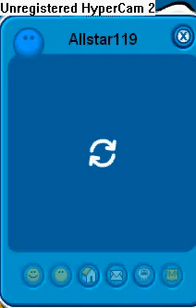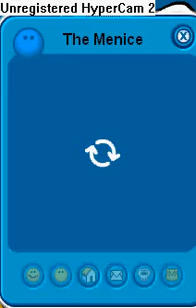Billypinkbobs Buddys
Here Are All Of Billypinkbobs buddies! Enjoy I Got a Few Famous ones Not A Lot Thought.